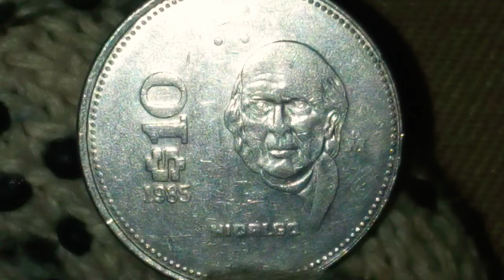3 Precios De Esta Moneda De 10 Pesos Hidalgo (México)(27,000,000)